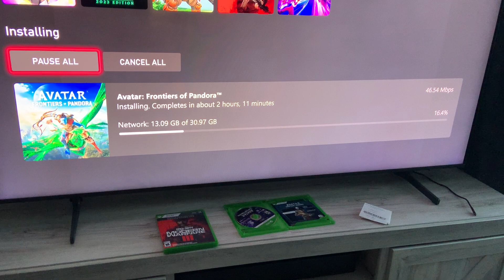For Ubisoft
This is just for Ubisoft